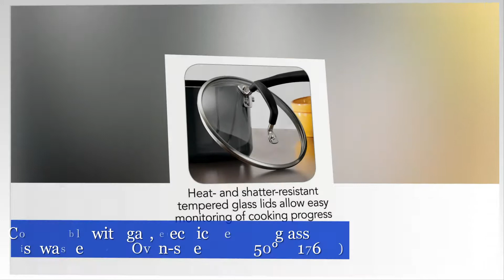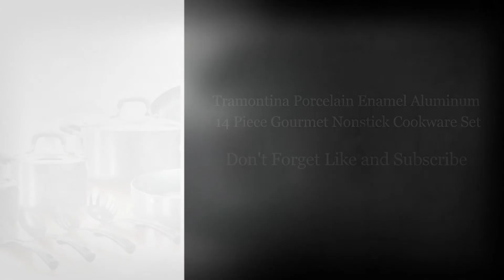Tramontina Porcelain Enamel Aluminum 14 Piece Gourmet Nonstick Cookware Set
Tramontina Porcelain Enamel Aluminum 14 Piece Gourmet Nonstick Cookware Set, see complete and helpful info,

Tramontina's Porcelain Enamel Aluminum 14 Piece Gourmet Nonstick Cookware Set is constructed of quality materials for exceptional performance and made of heavy-gauge aluminum featuring a durable porcelain enamel exterior that is resistant to chips and scratches. Its high-performance Teflon Platinum nonstick is PFOA-free, and provides effortless cooking and cleaning, while the soft-grip silicone handles are ergonomically designed for comfort, and riveted for added stability. The tempered glass lids are heat- and shatter- resistant, which allows for monitoring your cooking progress, and note that the lid from the 5 Qt covered dutch oven conveniently fits the 3 Qt open deep sauté pan. The steamer basket is made of stainless steel, and fits the 2 Qt sauce pan, adding to the overall functionality of the set. The assortment in this set provides the necessary pieces to create savory meals in your kitchen! Part of Tramontina’s STYLE collection, which features products of outstanding quality, design, functionality and value, features the latest innovations and color trends in kitchenware items. Products provide the optimum in functionality and exceptional durability.